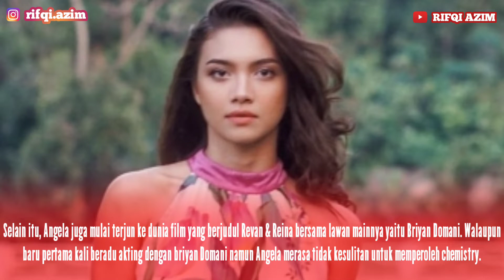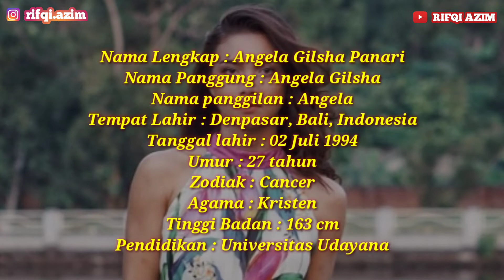Biodata Angela Gilsha Lengkap Dengan Umur dan Agama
Biodata Angela Gilsha, Umur Angela Gilsha, Agama Angela Gilsha,

Biodata, biodata artis, biodata artis cantik, biodata artis ganteng, biodata pemain ftv, biodata pemain film, biodata pemain sinetron, biodata dan profil, biodata dan profil artis, biodata profil dan agama, artis gugat cerai, artis menikah, artis lahiran, artis masuk penjara, artis terjerat kasus narkoba, artis pansos, artis tidak tahu malu, artis phildopil, artis berpindah profesi, artis perusak rumah tangga orang, artis tidak mengakui ibunya, artis yang tidak dapat restu menikah, artis durhaka, artis paling ganteng, artis paling cantik di indonesia, artis terjerat kasus prostitusi, artis rujuk dengan mantan suaminya, grebek artis di hotel, artis berbisnis, artis paling kaya di indonesia, artis terpapar covid 19, artis sembuh dari covid, artis pindah agama, artis murtad, artis pemain sinetron ikatan cinta, artis pemain sinetron buku harian seorang istri, artis blesteran, artis dianiaya suami, kasus kematian artis yang tidak wajar, artis legenda, channel youtube artis papan atas, artis warkop DKI, warkopi DKI, artis hapus tato, artis kritik pemerintah, ayah artis taqy malik selingkuh, artis isolasi mandiri, artis bersuara emas, artis dilamar sangat romantis, artis terjerat kasus pornografi, artis pemersatu bangsa, artis hot bokeh, artis indo hotel booking, artis kelihatan gunungnya saat live, artis tiktok yang lagi viral, artis terkaya di indonesia 2021 versi forbes, artis datang ke pernikahan warga, prank artis indonesia nyanyi nyamar, prank artis tiktok, prank artis kondangan, prank artsi korea datang ke indonesia, prank artis sampai marah, profil artis korea, profil artis tiktok cantik, artis tiktok yang lagi viral, artis tiktok ulang tahun, artis tiktok yang lagi viral di tangkap polisi, artis tiktok yang lagi viral masuk tv, artis tiktok main ome tv, artis tiktok wik wik, artis tiktok yang lagi viral ciuman, selebgram cantik, selebgram yang lagi viral, kabar artis terbaru, kabar artis hari ini terkini, kabar artis meninggal terbaru, kabar artis terkini, kabar artis terbaru 2021, kabar artis indonesia terkini, hiburan warga 62 lucu, youtiber paling banyak subscriber, youtuber pemula, youtuber terkaya di indonesia, youtuber ketemu youtuber, berita viral, berita viral hari ini,